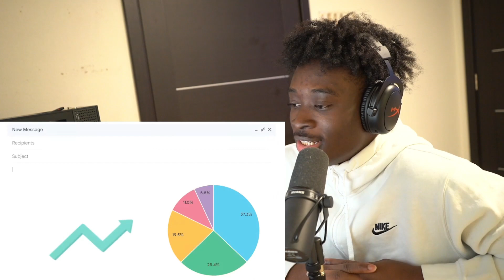How To Get Rich In High School (OffendingEverybody)